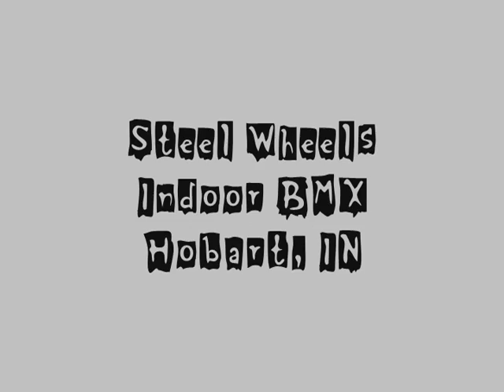2007 ABA BMX Future Pro Challenge Ladies Main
The ladies main event from the 2007 FPC in Hobart, IN at Steel Wheels Indoor BMX